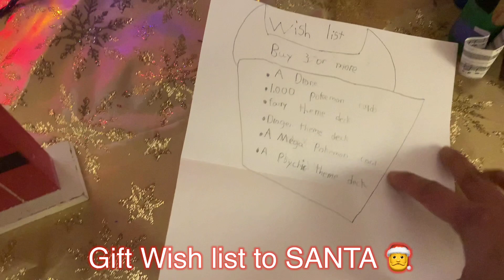Christmas Decorating Vlog -2020|Bring JOY&POSITIVITY into house|Spread LOVE|Woke up to a Surprise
Hi Hi Makkalay!!! Vanakkam
It's always fun decorating the house for Christmas and it makes double fun when your kid takes over  it from you. I look forward for Christmas as it always brings in more joy in people around and bright lights around.

I am basically a Telugu and Tamil speaking Chennai Ponnu in US with lot of enthusiasm and started this channel to have lot of fun . I am a full time teacher, crazy mom to a 8 year old and a lovable wife who runs cleans :) and manages the house with the help of a (fun)tastic human being , my Husband. My family is my world specially I derived the name Chanvi from my Parents first letters.

Spread Love, Spread Happiness
Be kind to one another
Stay Safe